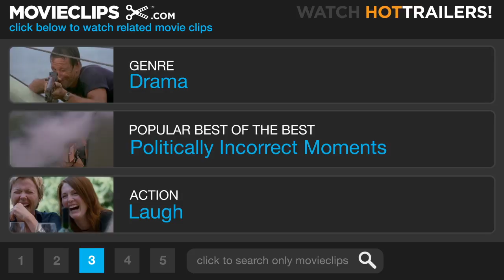The Day of the Locust (4/9) Movie CLIP - Door to Door (1975) HD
CLIP DESCRIPTION:
Harry Greener (Burgess Meredith) is a door-to-door salesman who does not succeed at sales.

FILM DESCRIPTION:
The Day of the Locust is anything but a cheerful, light look at Hollywood in the '30s. It recreates both the town as well as the filmmaking world around which much of the town revolved with devastating accuracy. The movie tells the twin tales of talentless wannabe actress Faye Greener (Karen Black) and Homer Simpson (Donald Sutherland), a lovelorn accountant who couldn't care less about movies. Around this framework, a huge and intricate social network is tellingly revealed, until the film's gruesome and tragic ending. Not for those who prefer to hang onto their illusions about the glory days of Hollywood, The Day of the Locust, based on the novel by Nathanael West, is a must-see for serious film buffs.

CREDITS:
TM & © Paramount (1975)
Cast: Burgess Meredith, Donald Sutherland
Director: John Schlesinger
Producers: Jerome Hellman, Sheldon Schrager
Screenwriters: Waldo Salt, Nathanael West